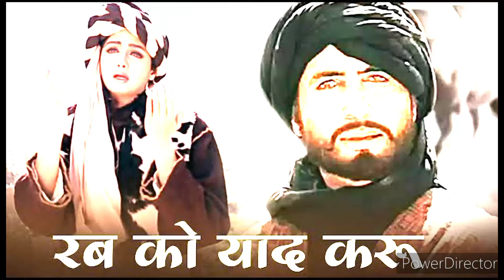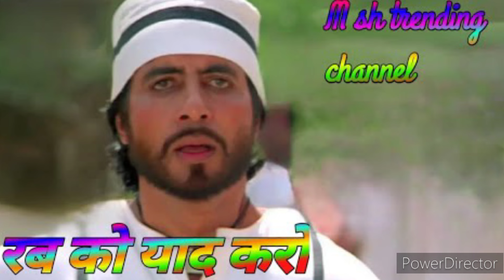Rab Ko Yad karun❤रब को याद करूं एक फरियाद करूं/Khuda Gawah/AmitabhBachhan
Rab ko Yad Karun Ek Fariyad karun
Bichhda Yaar mila de oye Rabba
Mera Dildar mila de oye Rabba
Khuda Gawah movie all songs
Amitabh Bachhan superhit songs
Amitabh Bachhan movies
Shri Devi superhit songs
Shri Devi movies
Mohammed Aziz Kavitakrishmurti Romantic songs
Mohammed Aziz kavita Krishnmurthy old gold evergreen songs
Mohammed Aziz kavita Krishnmurthy old gold superhit songs
Mohammed Aziz kavita Krishnmurthy classical songs
Mohammed Aziz kavita Krishnmurthy love songs
Mohammed Aziz kavita Krishnmurthy sad songs
Mohammed Aziz kavita Krishnmurthy old gold gaane
SDS vlogs

Song CREDIT 💐💐❤🙏
Song=Rab ko yaad karun ek Fariyad karun
Singer(s): Kavita Krishnamurthy and Mohammed Aziz
Music Director: Laxmikant - Pyarelal
Lyricist: Anand Bakshi
Edit & Gfx : Nadeem Akhtar (Paperboyz Studioz)
Producer: Manoj Desai, Nazir Ahmed
Director: Mukul S. Anand
Cast: Amitabh Bachchan, Sridevi, Nagarjuna Akkineni

aa...
Rab Ko Yaad Karu Ek Fariyaad Karu
Bichhada Yaar Mila De Oye Rabba
Mera Dildaar Mila De Oye Rabba
Jab Se Hui Yeh Lambi Judaai
Na Chain Aaya Na Neend Aayi
Na Neend Aayi
Nazrein Taras Gayi Aankhen Baras Gayi
Mujhe Deedaar Kara De Oye Rabba
Jee Chaahe Uski Baahon Mein Jhuloon
Aankhon Se Dekoon Haathon Se Chhu Loon
Haathon Se Chhu Loon
Main Hoon Bechain Badi Apne Beech Khadi
Yeh Deewaar Gira De Oye Rabba
Aaa…
Usse Bichhadkar Yun Jee Raha Hoon

Ooo… Usse Bichhadkar Yun Ji Raha Hoon
Jaise Zeher Koi Pee Raha Hoon
Yun Jee Raha Hoon
Saaz-E-Dil Tut Gaya Naghma Ruth Gaya
Taar Se Taar Mila De Oye Rabba
Karde Kuch Aisa Tu Haal Mera
Aa Jaaye Sunkar Mera Masiha
Mera Masiha
Uss Tak Pahunche Khabar Aa Milna Hai Agar
Mujhe Bimaar Bana De Oye Rabba
Ho… Bichhada Yaar Mila De Oye Rabba